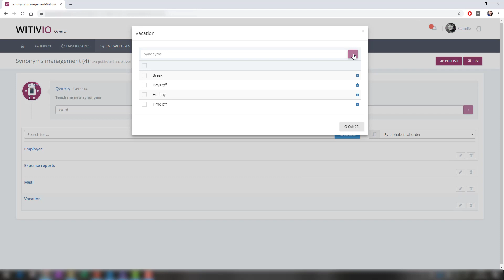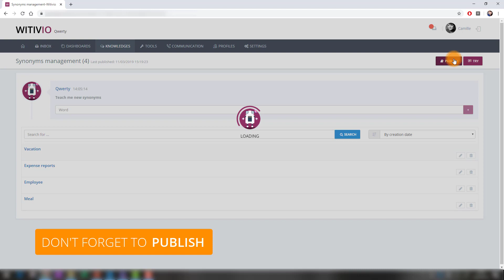6. How to create a synonym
Anticipate any differences in language and create synonyms.